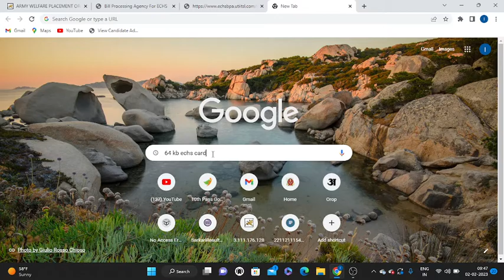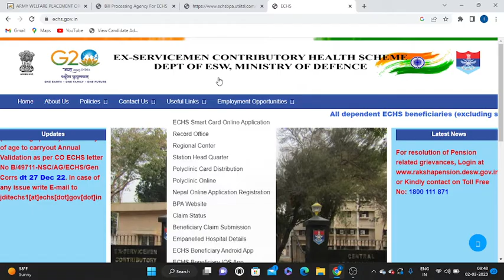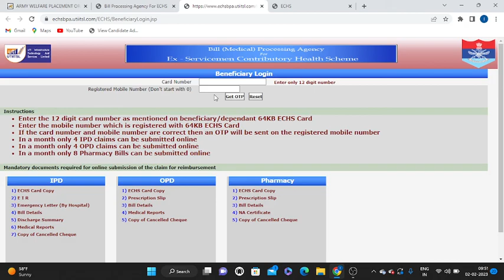HOW TO CHECK MEDICAL CLAIM STATUS IN ECHS | ECHS क्लेम स्टेटस कैसे चेक करे | ECHS MEDICAL CLAIM 2023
100% EX- SERVICEMEN JOB/ ONLY FOR EX-SERVICEMEN JOB